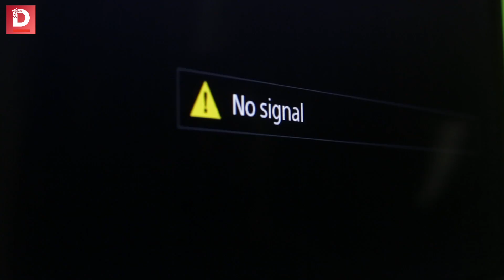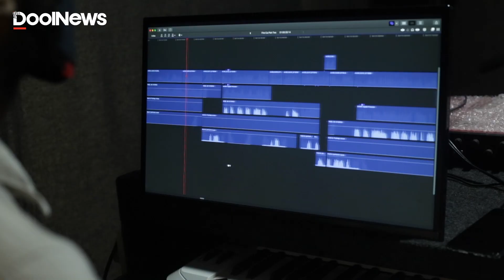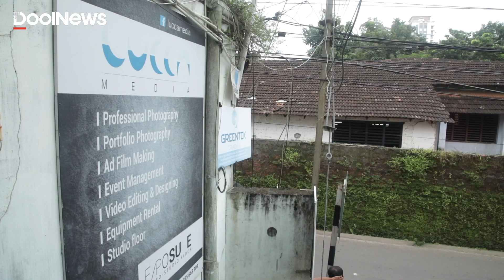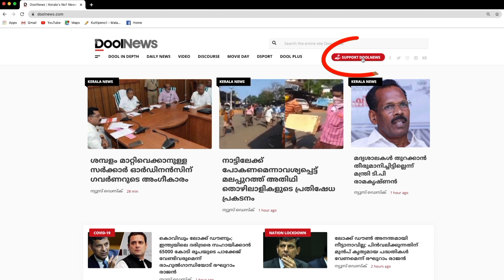Out Of Focus | ഫോട്ടോ​ഗ്രാഫർമാർക്ക് 'ക്ലിക്ക്' ആകാതെ പോയ കൊവിഡ്കാലം| Life on Covid Line